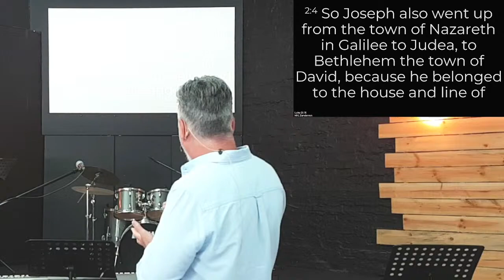Creating Space by Jean du Plessis